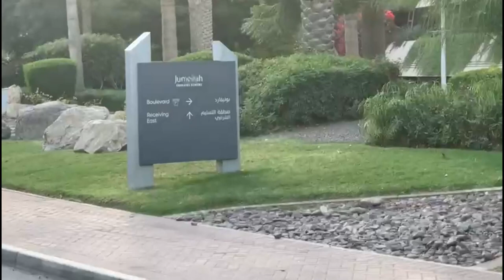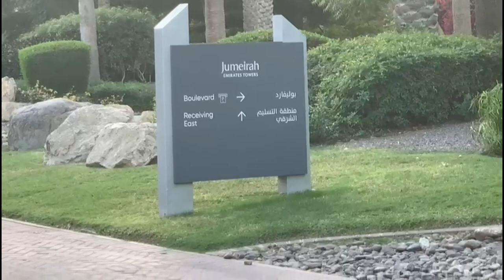Peacock In Dubai Roads # Meydan Bridge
Amid the tall towers, you can spot the beautiful peacocks roaming the streets outside Jumeirah Emirates Towers Hotel. They gracefully enjoy their stroll on the roads, oblivious to the vehicles and spectators stopping by to click selfies with them.